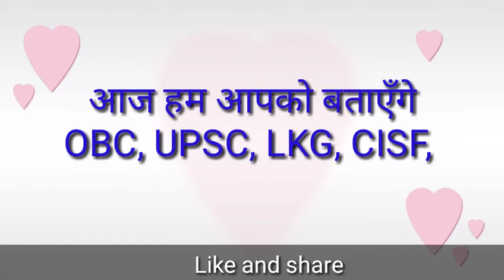OBC, UPSC, LKG, CISF, CBSE full form/ in Hindi